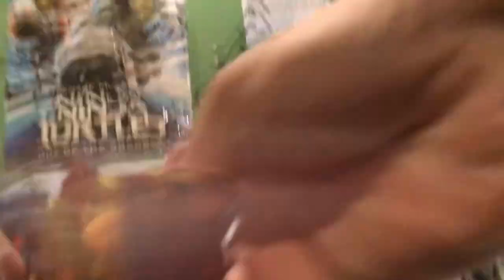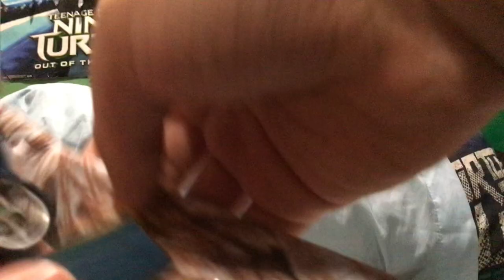Hot Shot vs Utahraptor | Transformers vs Dinosaurs [S2E5]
Hot Shot is having fun for doing stunts, Utahraptor blocks in the way and Hot Shot crashed into Utahraptor, Hot Shot & Utahraptor fight.

Featuring Transformer:
Hot Shot from Transformers Cybertron (2005)

Featuring Dinosaur:
Utahraptor

Inspiration By:
Exard Flix

This Was Recorded Back in October 28th, 2022